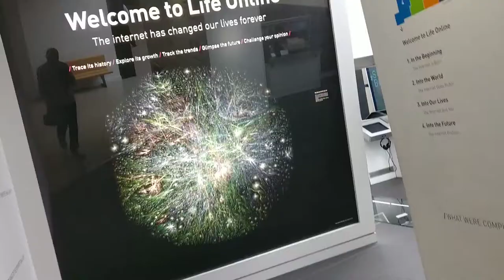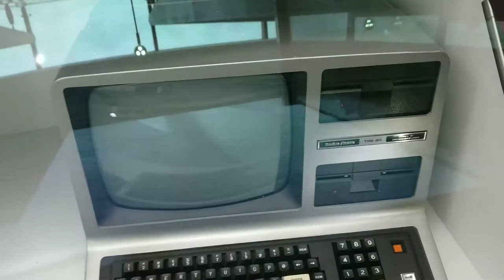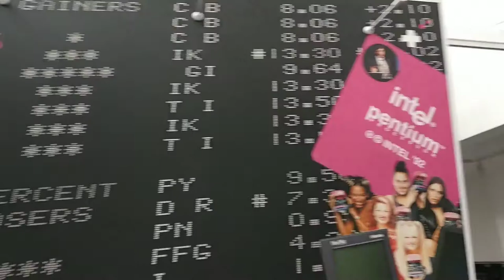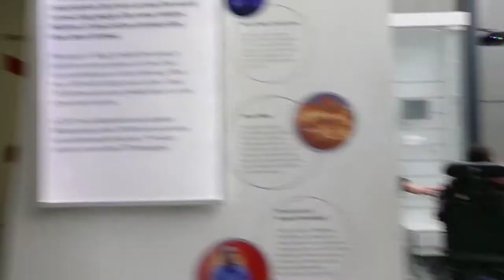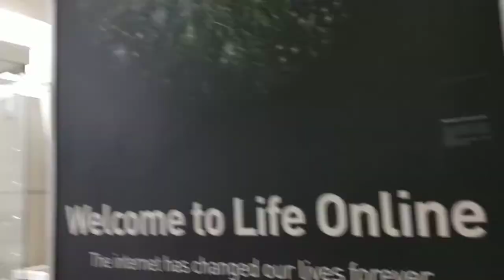Life Online - gallery tour, Bradford. (Feb 2016)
This is a brief tour of the Life Online gallery hosted at The Science & Media Museum, Bradford recorded in February 2016. The gallery is a permanent feature, but best to check ahead if planning to visit, more details